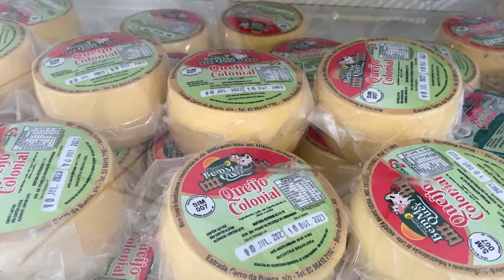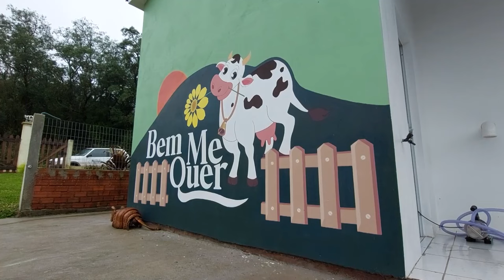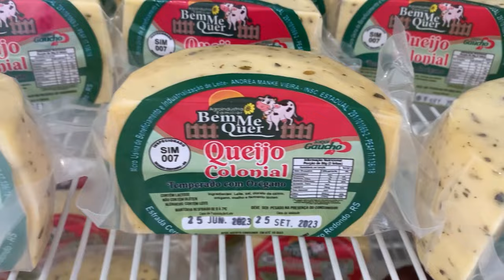Agroindústria de laticínios de Morro Redondo produz da matéria prima até o produto final - RGR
Em Morro Redondo, uma família de produtores de leite está investindo em uma agroindústria de laticínios. Uma alternativa de melhorar a renda, agregando valor ao produto. E é também exemplo de sucessão familiar.